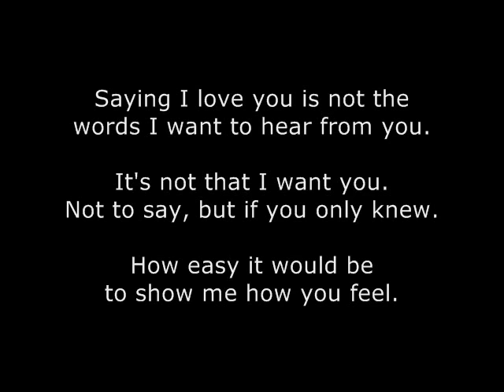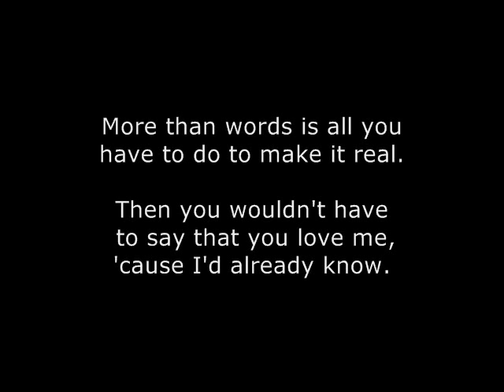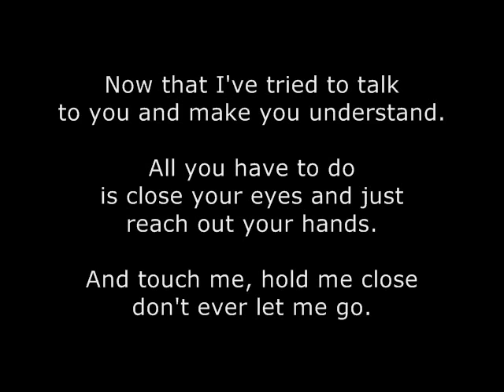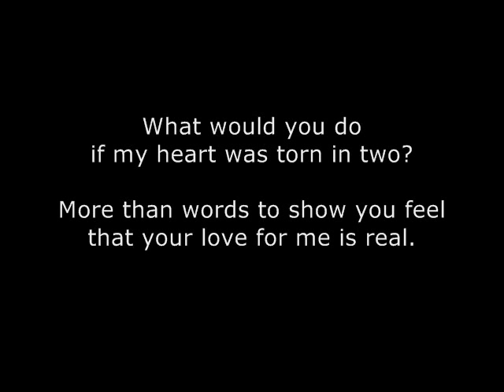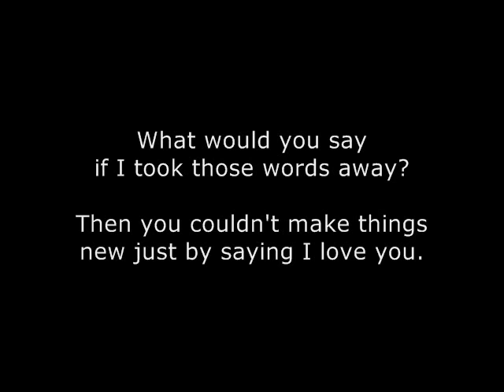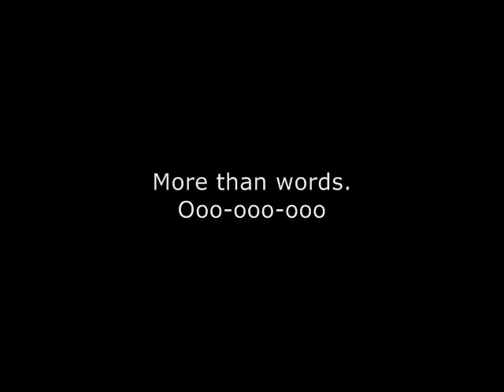Extreme - More Than Words (Lyrics Video)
Detailed lyrics to the song "More Than Words" by Extreme.